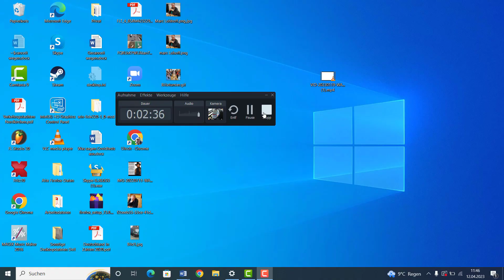yesterday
Das wohl meist-gecoverte Stück der Welt - immer noch inspirierend, wie ich finde.